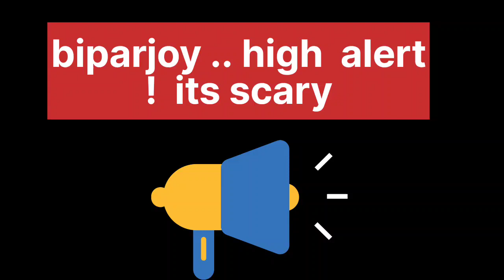गलती से पहुंचे 🙄यहां तो high tide alert है😱।biparjoy ! its scary 🙄।live देखा